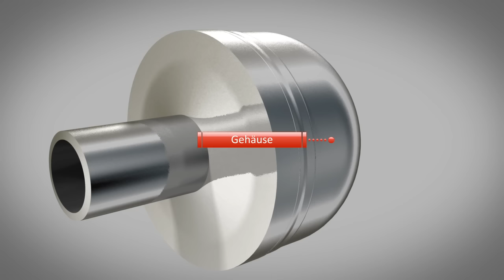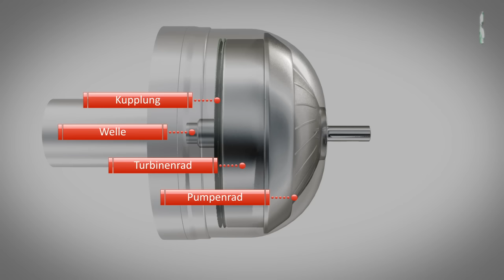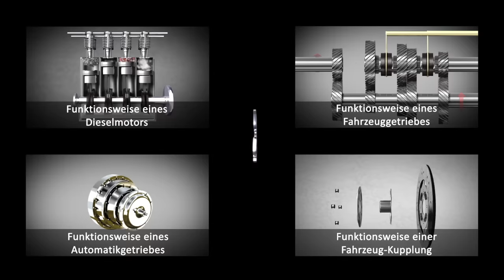Hydrodynamischer Drehmomentwandler - Funktion und Aufbau (Animation)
Diese Animation erklärt kurz und bündig den hydrodynamischen Drehmomentwandler, der auch als Föttinger-Wandler (mit festem Leitrad) oder Trilok-Wandler (mit losem Leitrad) bezeichnet wird. Der Drehmomentwandler übernimmt das Prinzip der hydrodynamischen Kupplung.

Inhalt
1) Überblick über den Drehmomentwandler
2) Aufgabe und Aufbau des Pumpenrads
3) Zentrifugalkraft/Fliehkraft im Pumpenrad
4) Aufgabe und Aufbau des Turbinenrads
5) Drehzahlunterschied zwischen Pumpen- und Turbinenrad
6) Ölstrom zwischen Pumpen- und Turbinenrad
7) Aufgabe und Aufbau des Leitrads
8) Weitere Einzelteile des Wandlers (Kupplung, Gehäuse, Welle)
9) 3 Phasen (Stand, Anfahren, Fahren)
10) Unterschied zwischen Drehzahl und Drehmoment